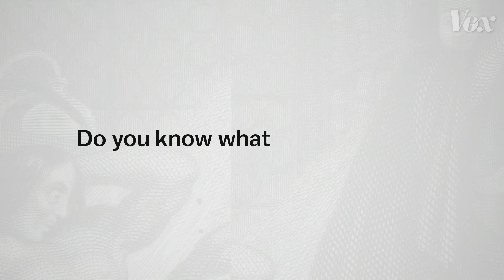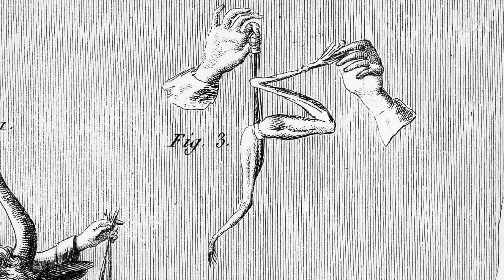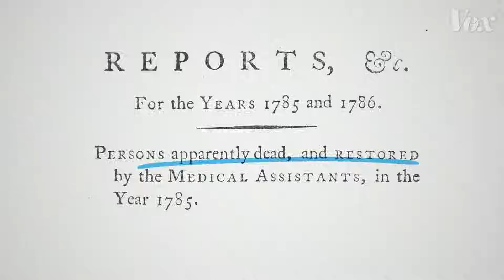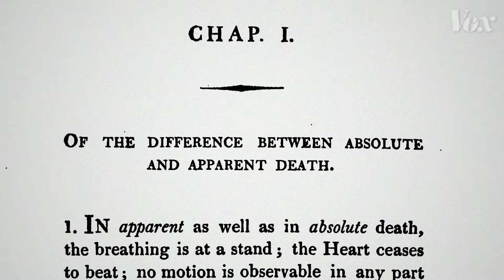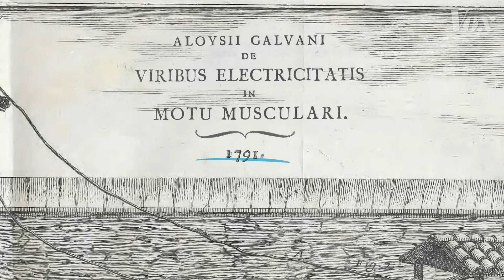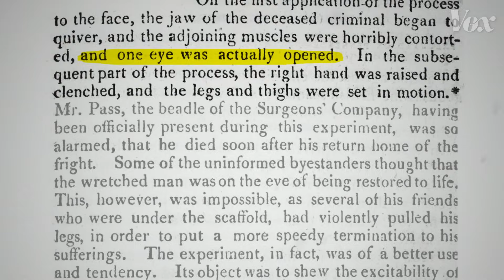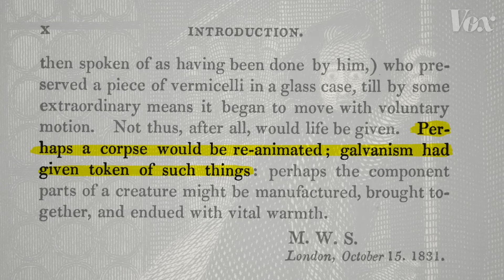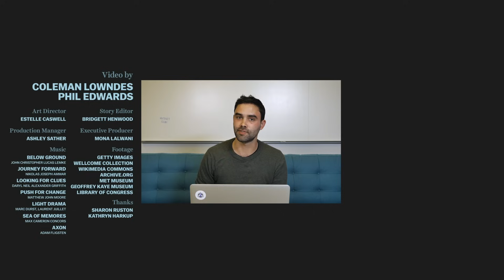The real experiments that inspired Frankenstein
When Mary Shelley published her iconic novel in 1818, raising the dead seemed to be the near-future.

Mary Shelley’s Frankenstein has been reimagined onscreen hundreds of times and is a staple of pop culture. The prevailing takeaway is science-gone-wrong and the dangers of pursuing the unnatural. But contemporary readers, surrounded by Enlightenment-era scientific breakthroughs that were beginning to shift the definition of death, would have read the story as frighteningly plausible.

Electricity was being used in a scientific practice called “galvanism,” which seemed to show some promise in reanimating body parts of recently dead animals and humans. Shelley even references galvanism in the 1831 edition of the book, citing it as an example of how this experiment could be a possibility.

Sources:
Sharon Ruston’s “The Science of Life and Death in Mary Shelley’s Frankenstein:”